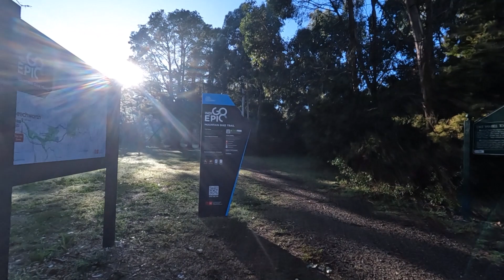Indigo Epic Trail - What it's REALLY Like!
MTBing Australia's newest epic trail - the Indigo epic trail, which connects the towns of Beechworth and Yackandandah. At 50km with over 1000m of climbing (and descending), this was brutal (but fun) on the XC bike!

Also - the photo of the pizza at the end of the video did not do it justice...